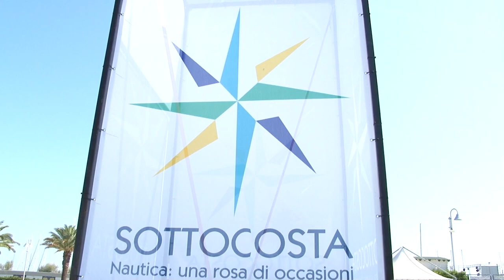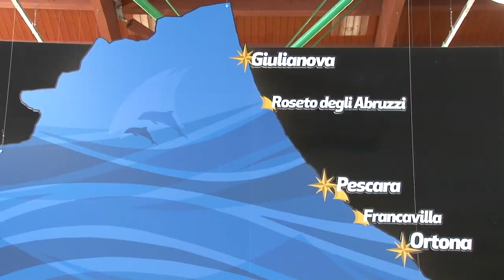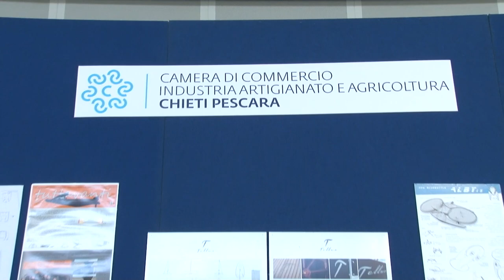A Pescara parte "Aspettando Sottocosta"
Apre oggi i battenti "Aspettando Sottocosta" al porto turistico di Pescara. Tanti gli eventi in programma, curati dalla Camera di Commercio di Chieti-Pescara